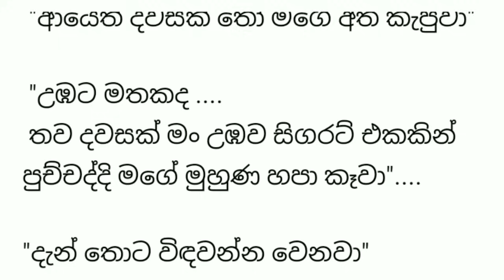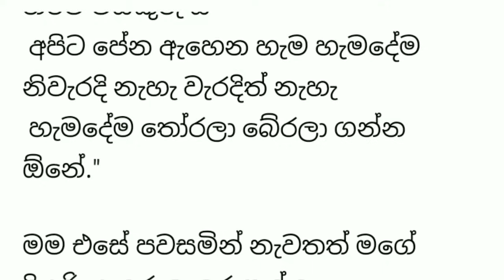අවුරුදු 15ට වැඩි සෑම ගෑණු ළමයෙක් ම කියවිය යුතු කෙටි කතාවක්.motivation Sinhala language short story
ඔයාලා හැමෝම සතුටින් පරිස්සමෙන් ඉන්න...බුදු සරණයි.

If you are a girl above 15 years old. a short story that you must read Based on one fate that befell a girl in the society... According to a thought that occurred to me Adapting fictional events...this short story is not true...but to give a message to the society. This short story is written by me. ❤️❤️❤️❤️❤️❤️❤️❤️❤️❤️❤️ I hope to continue to bring stories like this from my channel... If you like to read stories like this...subscribe my channel... Leave a comment, like and share. May you all be happy and take care..

🌼follow me=

Good Luck